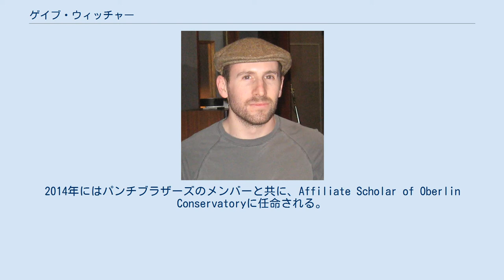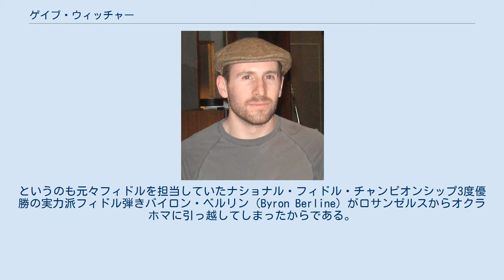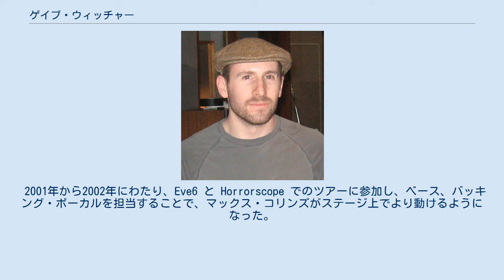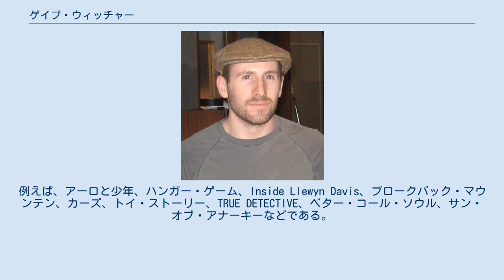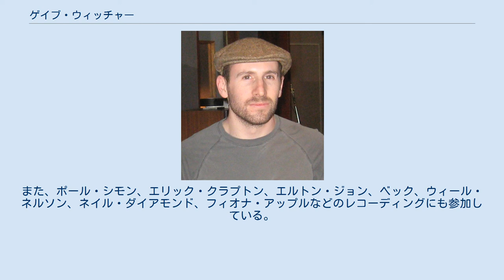ゲイブ・ウィッチャー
ガブリエル"ゲイブ"ウィッチャー(Gabriel "Gabe" Witcher, 06/11/1978-)はアメリカの多楽器奏者、プロデューサー、編曲者であるが、フィドル奏者、ボーカルとして最も有名。
弦楽器バンド、パンチブラザーズの創設メンバーである。
 ゲイブ・ウィッチャーの音楽活動は1984年、当時彼が6歳の頃にヨセミテのストロベリー・ミュージック・フェスで封切られた。
彼はビル・モンローの手によって、ワークショップの群衆の中からステージに呼ばれ、モンローとデュオでの演奏に誘われる。
ウィッチャーは彼の父に連れられてステージに上がり、3曲をステージ上で演奏した。
これが、"The Witcher Brothers"の設立のきっかけであり、その後25年間アメリカ南西部で活動を続けることとなる。
 1995年、ウィッチャーは、ブルーグラス、カントリーミュージシャンのハーブ・ペンダーソン（Herb Pedersen）の手によって"Laurel Canyon Ramblers"への加入を打診される。
というのも元々フィドルを担当していたナショナル・フィドル・チャンピオンシップ3度優勝の実力派フィドル弾きバイロン・ベルリン（Byron Berline）がロサンゼルスからオクラホマに引っ越してしまったからである。
ウィッチャーは四年の間フィドルを務め、二枚のアルバムへ参加した。
 1999年ウィッチャーはベラ・フレックの "The Bluegrass Sessions: Tales from the Acoustic Planet, Vol. 2" に参加し、サム・ブッシュ、ジェリー・ダグラス、ブライアン・サットン、マーク・シャッツらと共にツアーを行った(スチュアート・ダンカンの代わりに参加)。
 2002年には、ジェリー・ダグラスのバンドに加入し、2008年にパンチブラザーズを結成するまで、レギュラーメンバーとして在籍した。
 2005年は、ケニー・ロギンスとジム・メッシーナと共に、ロギンス＆メッシーナで"Sittin' In Again"ツアーを行った。
ツアー中はフィドルの他、マンドリン、ドブロ、パーカッション、歌を担当。
 2010年、2週にわたりデイブ・ローリング・マシーンズのツアーに参加。
メンバーはローリング、ギラン・ウェルチ、オールド・クロウ・メディスン・ショーのメンバー二人と、ウィッチャーであった。
 2001年から2002年にわたり、Eve6 と Horrorscope でのツアーに参加し、ベース、バッキング・ボーカルを担当することで、マックス・コリンズがステージ上でより動けるようになった。
また、2001年の映画"Out Cold"の楽曲"Anytime"での演奏を担当。
 ウィッチャーは映画やテレビ番組の楽曲に度々参加している。
例えば、アーロと少年、ハンガー・ゲーム、Inside Llewyn Davis、ブロークバック・マウンテン、カーズ、トイ・ストーリー、TRUE DETECTIVE、ベター・コール・ソウル、サン・オブ・アナーキーなどである。
また、テレビ番組"ナッシュビル"と"TRUE DETECTIVE"のために、T・ボーン・バーネットと共に曲を製作。
 ウィッチャーはグラミー賞に7度ノミネートされている。
5回はパンチブラザーズとともにであり、2回はプロデューサーとしてである。
2013年のブルーグラス・アルバム・オブ・ザ・イヤーに輝いた"Beat The Devil and Carry a Rail"、2015年のブルーグラス・アルバム・オブ・ザ・イヤーと2014年のIBMAでのアルバム・オブ・ザ・イヤーに輝いた、"Noam Pikelny Plays Kenny Baker Plays Bill Monroe"、この二枚のプロデューサーは彼が務めた。
また、ポール・シモン、エリック・クラプトン、エルトン・ジョン、ベック、ウィール・ネルソン、ネイル・ダイアモンド、フィオナ・アップルなどのレコーディングにも参加している。
 ウィッチャーは、エルトン・ジョン、クロノス・カルテット、パンチブラザーズ、リアノン・ギデンズ、ノース・カルフォルニア・シンフォニー、ザ・シークレット・シスターズ、ナッシュビル、TRUE DETECTIV...